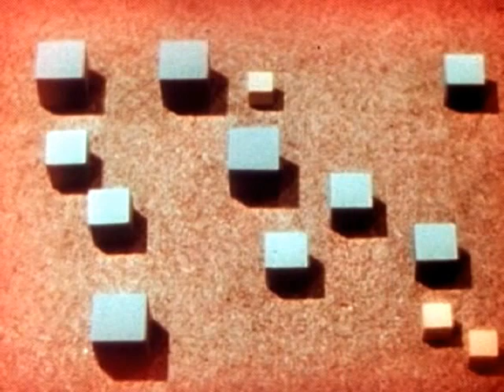The Kingdom Of Plastics (1945)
Properties and uses of modern plastics in the post-World War II era.